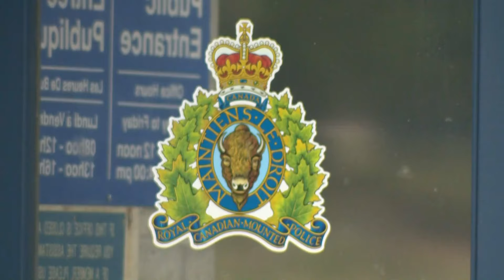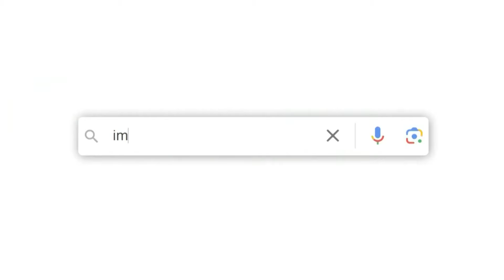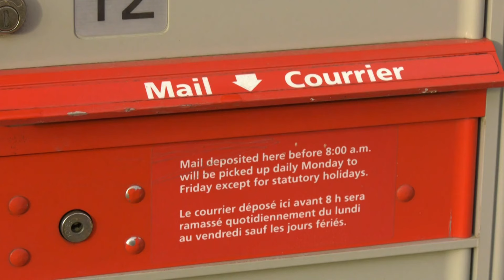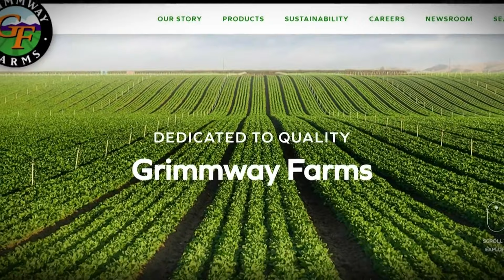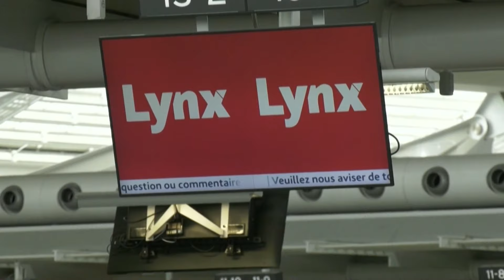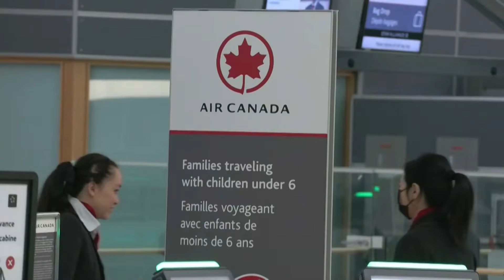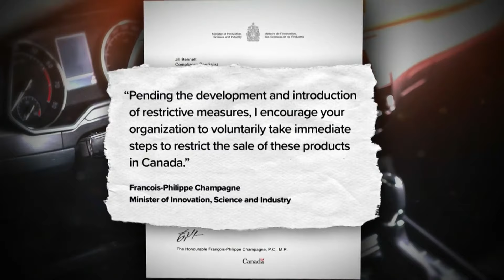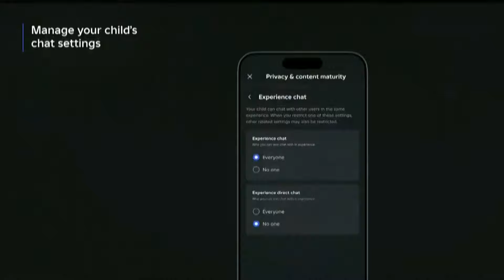CTV National News | Monday, Nov. 18, 2024: Iran’s alleged plan to assassinate Irwin Cotler foiled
Iran’s alleged plot to assassinate Irwin Cotler was foiled; plus, U.S. authorizes Ukraine to use long-range missiles.